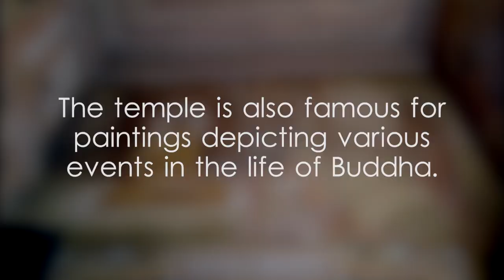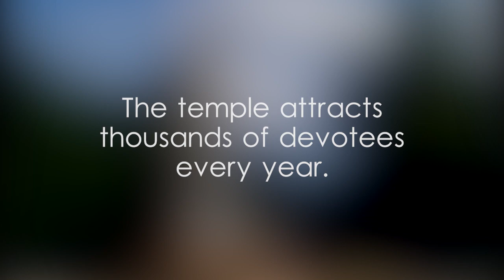Kelaniya Rajamaha Viharaya - video 1